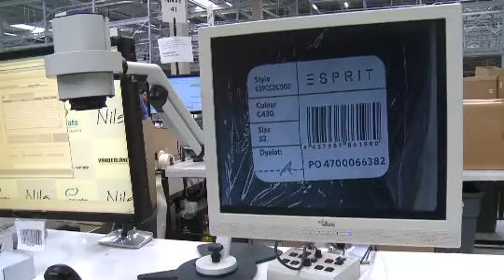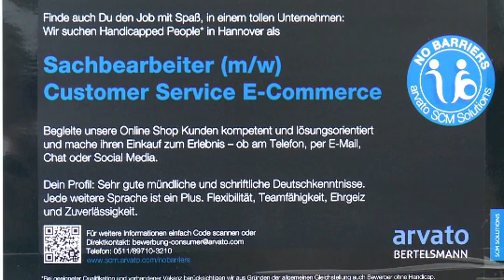Stark im Job: Karin Mischke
Wer nichts oder kaum etwas sieht, kann trotzdem viel leisten und anderen Menschen ohne Handicap die Augen öffnen. Karin Mischke aus Gütersloh ist fast blind und hat leider betriebsbedingt nach 28 Jahren bei Sonopress ihren Job verloren. Aber sie hat gekämpft und sich nicht hängen lassen. Bertelsmann hat in schweren Tagen und Monaten zu ihr gehalten. Viele Kräfte und Unterstützer und ihr Wille haben ihr jetzt einen neuen Job beschert. Wir haben die 52-jährige bei ihrem neuen Arbeitsplatz in Hannover besucht. Beim Customer Service Center Arvato Bertelsmann treffen wir eine zufriedene Karin Mischke und wir haben mit allen gesprochen, die diese Erfolgsgeschichte mitgeschrieben haben.